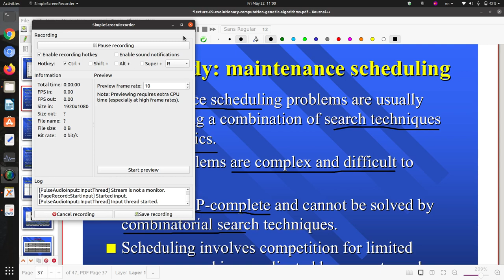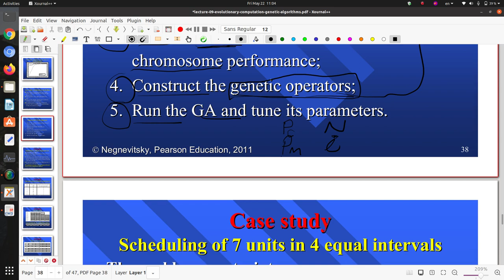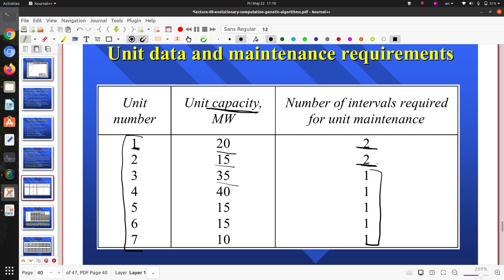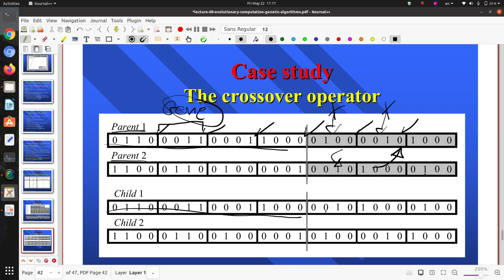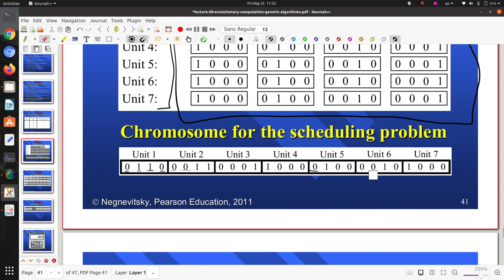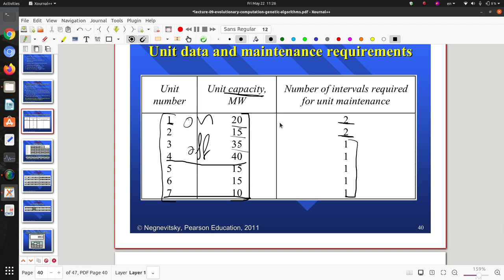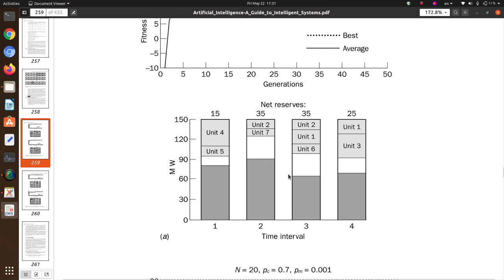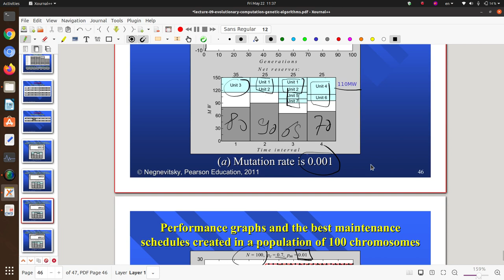29 🧬 الذكاء الاصطناعي - جدولة صيانة مولدات محطة الكهرباء ⚡️ باستخدام الخوارزميات الجينية